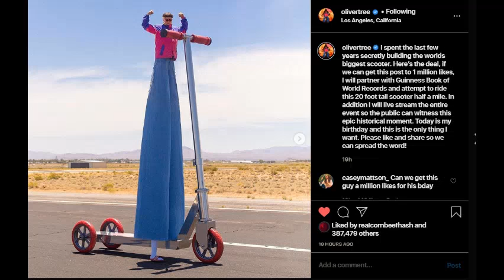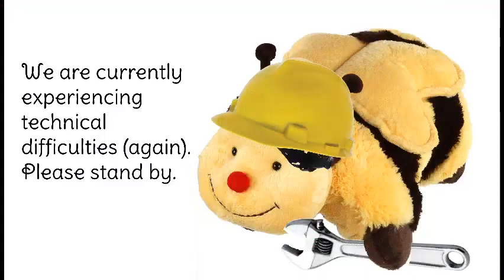how to build giant oliver tree scooter in minecraft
how to build giant oliver tree scooter in minecraft free 100% simple easy legit way to build giant oliver scooter in minecraft